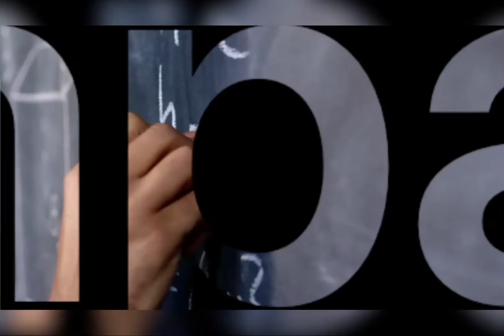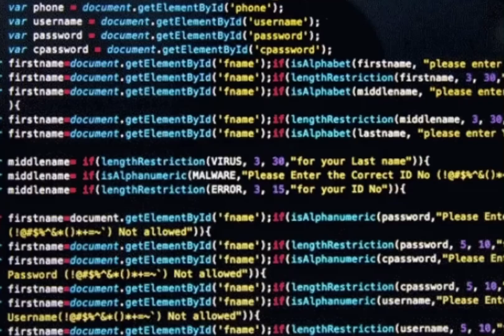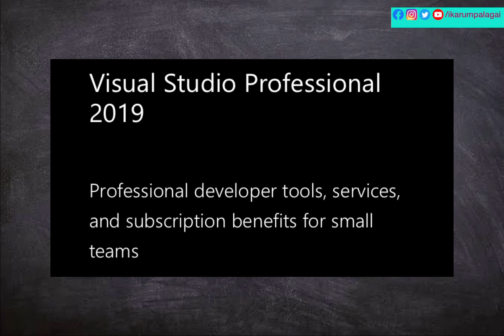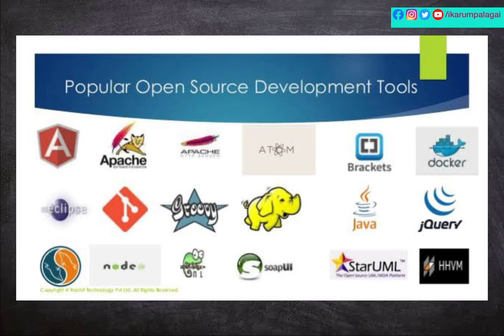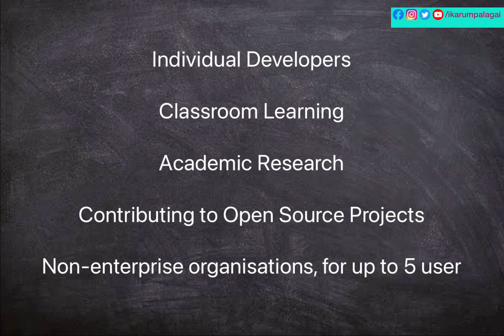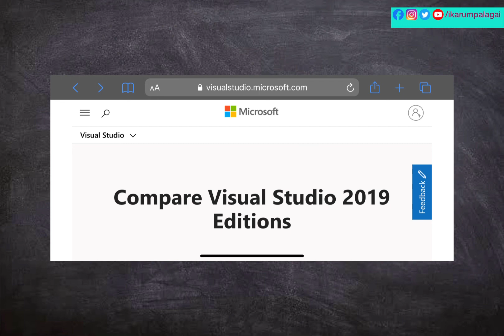Visual Studio | Community Edition | Q&A | Tamil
This video explains the answer for so many questions about Visual Studio like,

Is VS free?
Can I sell the app (freelance) created by VS?
Which edition of VS is free?

Please watch this video completely and share this to friends also.

Ask your requirements, queries on